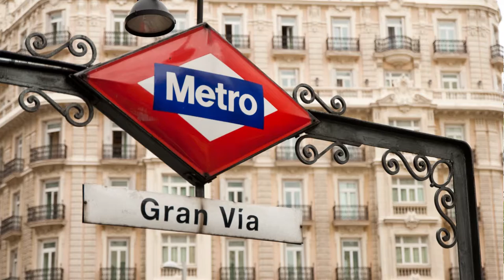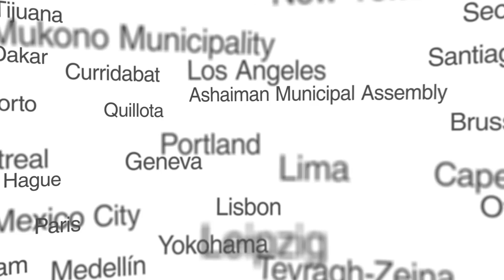Why cities need inclusive growth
Promoting inclusive growth in cities can help address rising inequality in metros across the world.